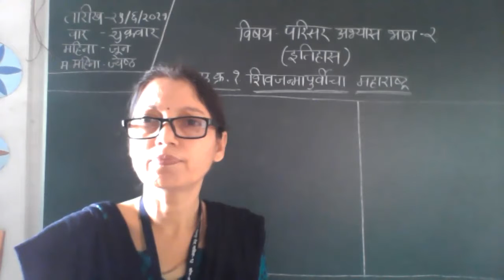शिव जन्मापुर्वीचा महाराष्ट्र १, इयत्ता ४ थी, परिसर अभ्यास - २ , इतिहास